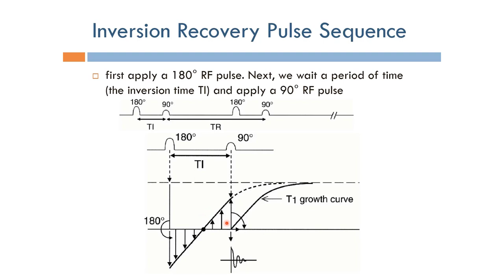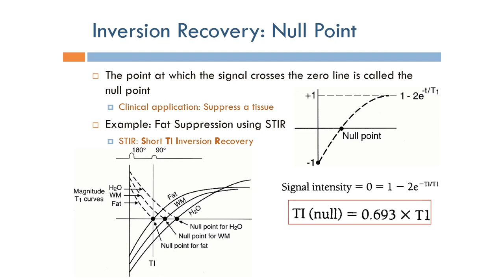Short Topics in Magnetic Resonance Imaging: Inversion Recovery Pulse Sequence (Arabic Narration)